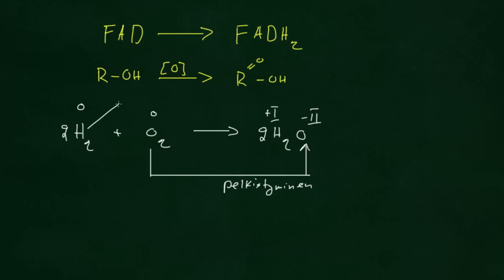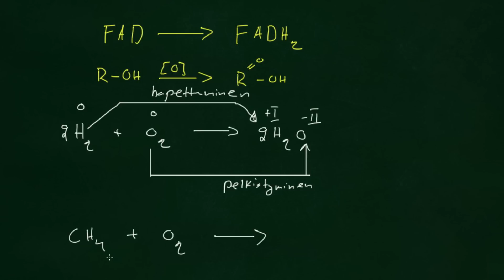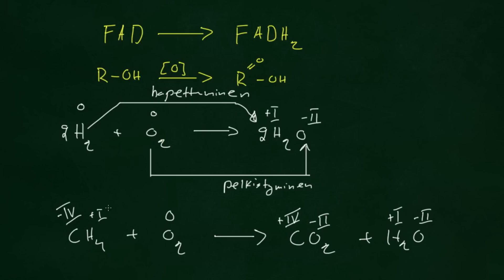Hapettuminen-pelkistyminen (orgaaninen kemia)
Orgaanisten molekyylien tapauksessa hapettumista ja pelkistymistä pitää tarkastella hapetuslukujen muutoksina. Yleistäen voidaan todeta, että molekyyli hapettuu, kun siihen liittyy happea ja pelkistyy, kun siihen liittyy vetyä.